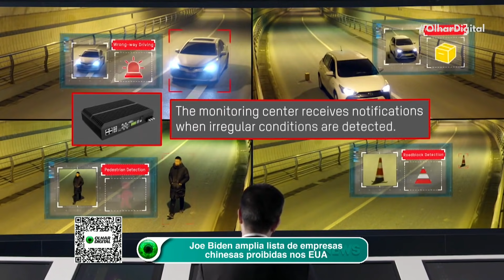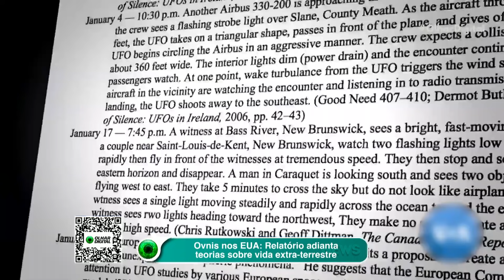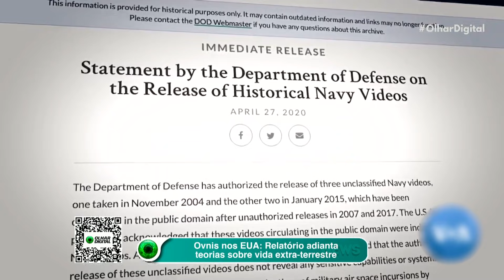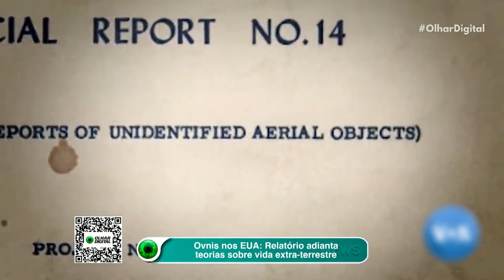EUA x China: Joe Biden veta investimentos em empresas chinesas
O presidente dos EUA, Joe Biden, seguiu os passos do antecessor, Donald Trump, e anunciou o veto a investimentos de americanos em empresas chinesas.